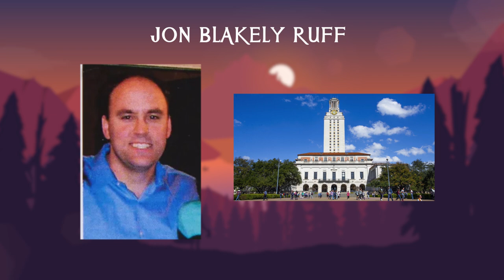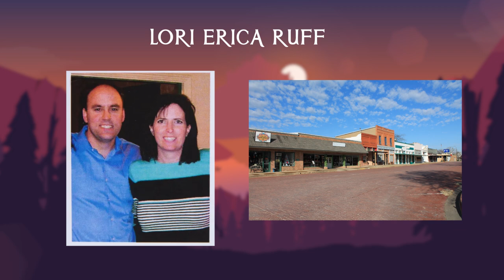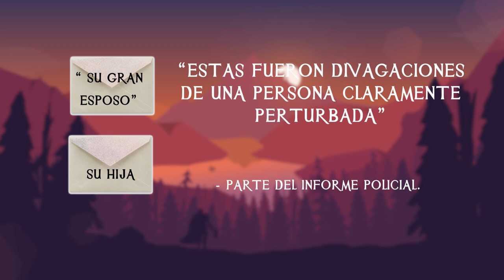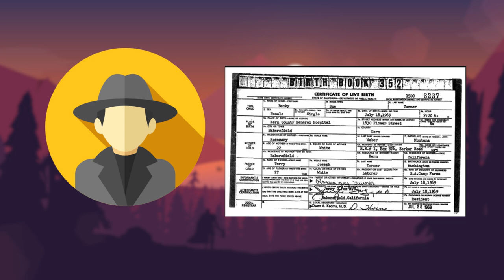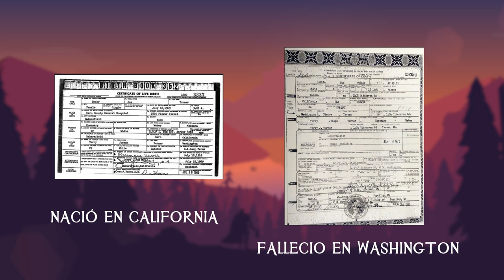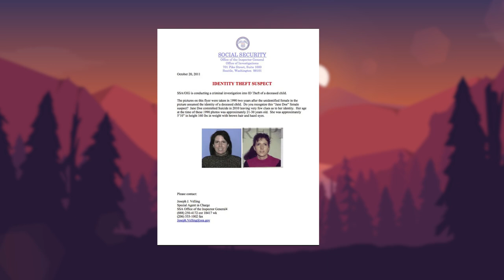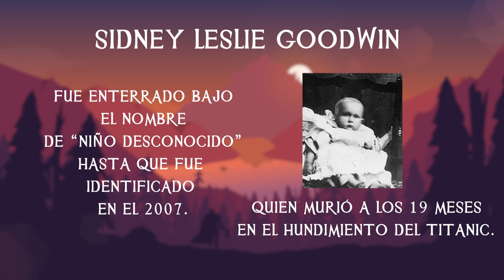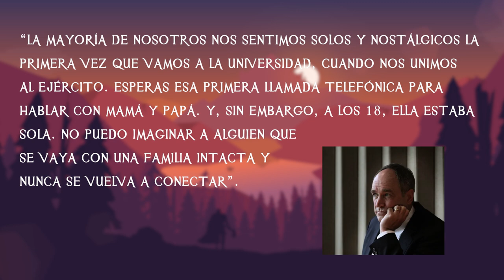El Extraño Caso de Lori Erica Ruff - TOPCICLOPEDIA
¿Por qué una mujer se tomó tantas molestias para ocultar su identidad?